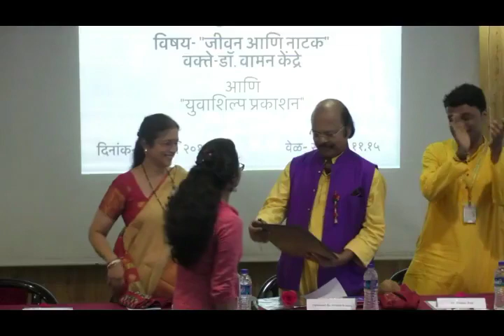Dr. V. N. Bedekar Memorial Day Lecture Series - Lecture by Dr. Waman Kendre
Dr. V. N. Bedekar Memorial Day Lecture Series - Lecture by Dr. Waman Kendre held on ‎Friday, 19 July 2019 in VPM's Joshi Bedekar College, Thane.